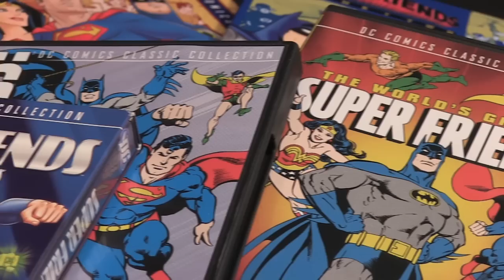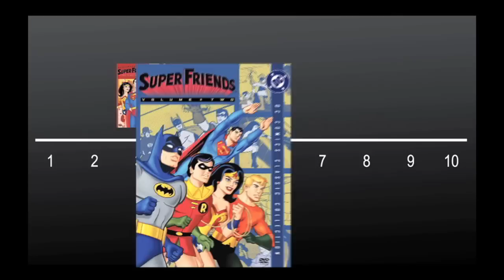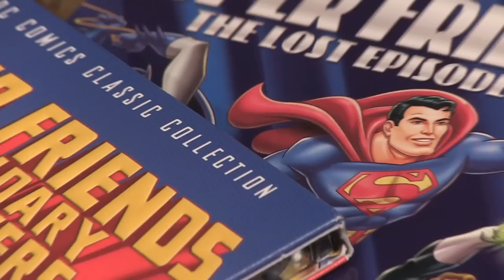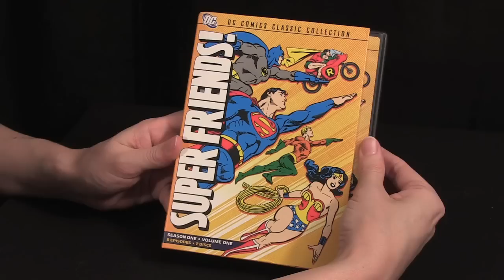Super Friends DVD Survival Guide! DC Comics Warner Bros RetroBlasting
RetroBlasting navigates the insane waters of the Super Friends DVD releases in this survival guide for the Warner Bros DVD series!